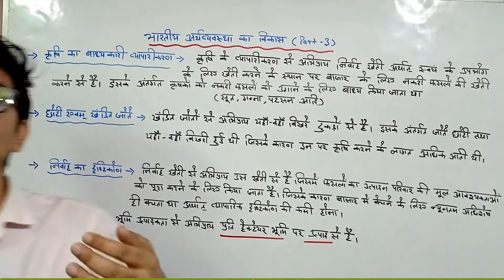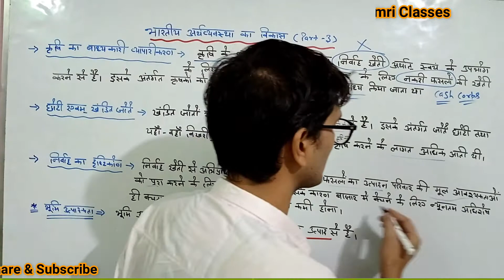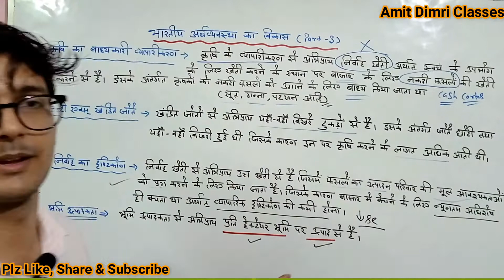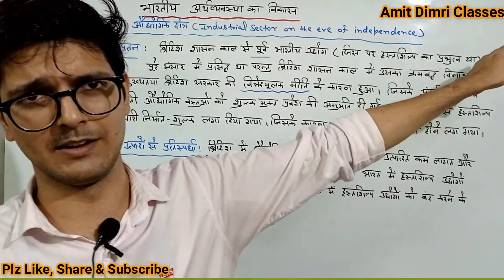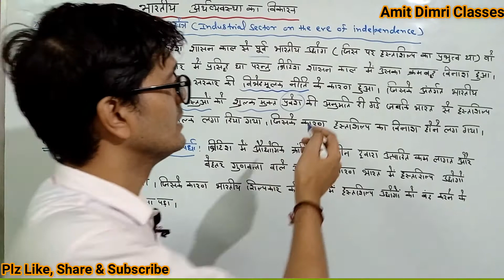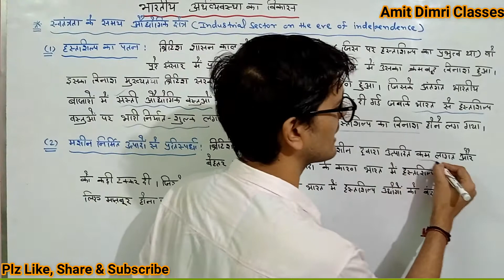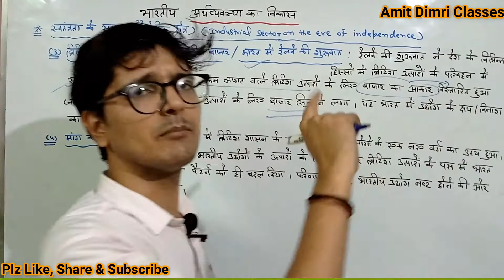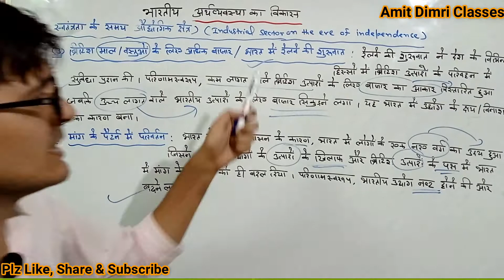स्वतंत्रता के समय भारतीय अर्थव्यवस्था - Part - 3 (Chapter - 1) - Class 12th - Hindi Medium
Indian Economy on the Eve of Independence in Hindi
Full Indian Economics Notes in Hindi
Viral Economics classes on YouTube
Agriculture sector on the eve of Independence in Hindi
Industrial sector on the eve of independence in Hindi